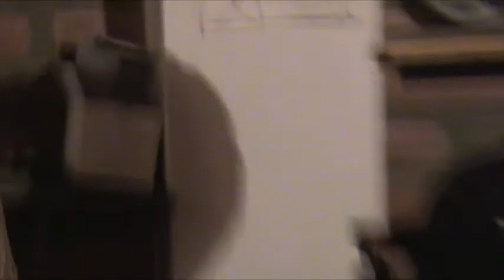Sowsky Lab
Sesiones de Sowsky en Studio Guatamare. Merida, Venezuela 2006